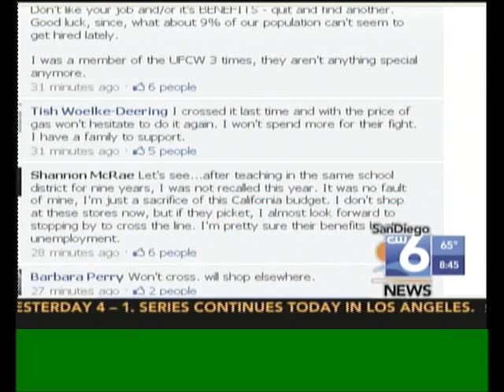Clementine makes her TV debut on San Diego 6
Clementine, from Labradors and Friends Dog Rescue, appears on San Diego 6 "The CW" on San Diego in the Morning.